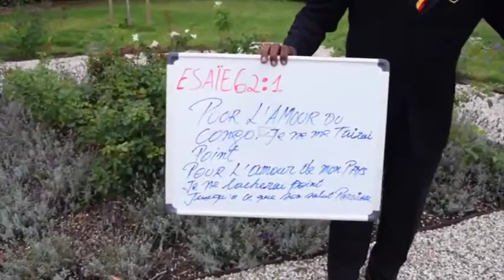NESBA LUBANZADIO: BOLINGO YA CONGO 480p